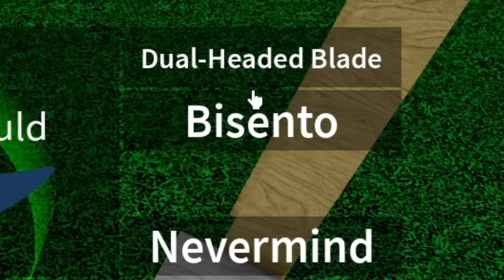NẾU SLENDERMAN SỐNG THỬ CUỘC SỐNG CỦA TỨ HOÀNG RÂU TRẮNG(QUAKE) TRONG BLOX FRUITS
►Nhạc Sử Dụng:
-NCS
-Thefatrat